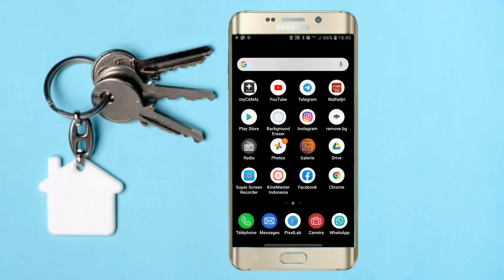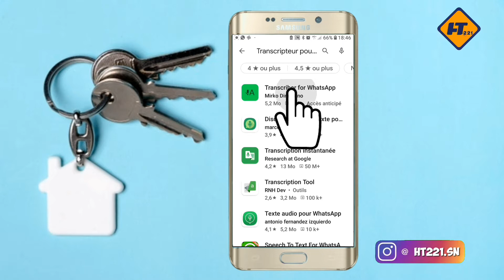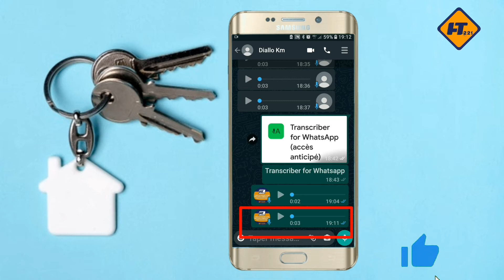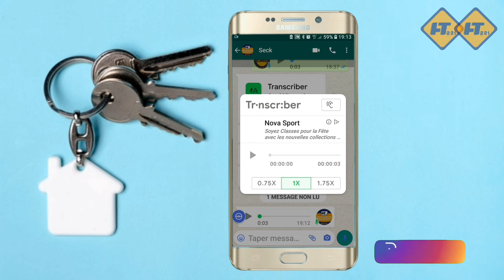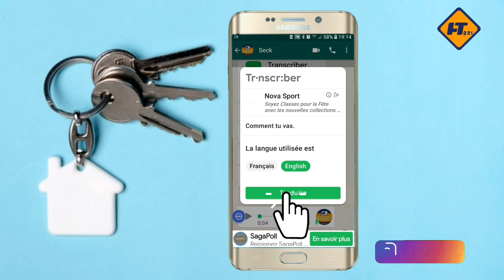Comment retranscrire un message vocal en texte ?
dans cette vidéos je montre Comment retranscrire un message vocal en texte ?